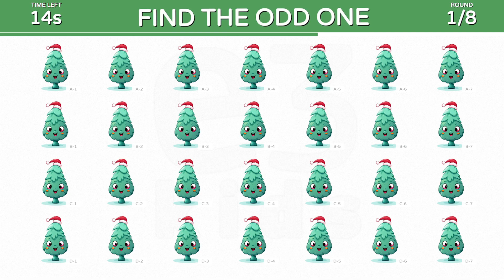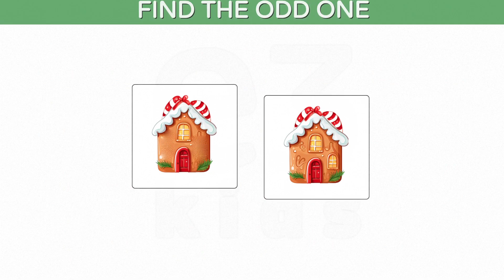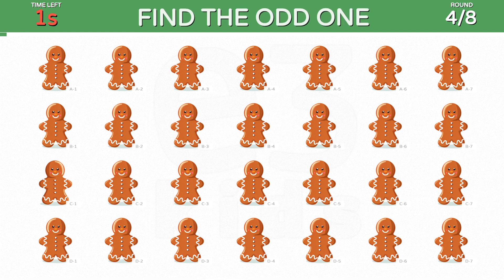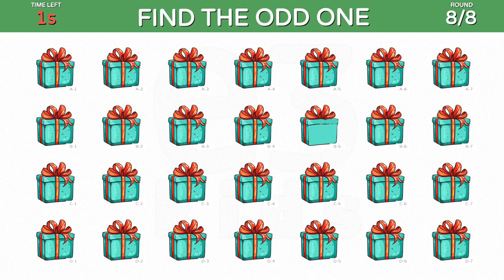🎅[4K] CHRISTMAS SPECIAL - Find The Odd One 🎄🎁 Spot The Difference✨Enjoy Christmas Picture Mind Game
00:03 - Go To Round 1.
00:36 - Go To Round 2.
01:09 - Go To Round 3.
01:42 - Go To Round 4.
02:15 - Go To Round 5.
02:48 - Go To Round 6.
03:21 - Go To Round 7.
03:53 - Go To Round 8.

🎅 SPECIAL: Find The Odd One 🎄🎁 Spot The Difference✨Enjoy Christmas - Picture Mind Game

find the odd one christmas picture mind game
Unboxing Mystery Christmas Gifts: Can You Guess Which One is Different? Find The Odd One

In this video, we're going to be testing your eyesight by asking you to find the
odd one out. Even if you're not a visual learner, you can learn how to improve your eyesight in just a few minutes!